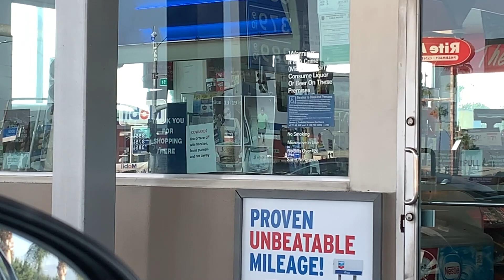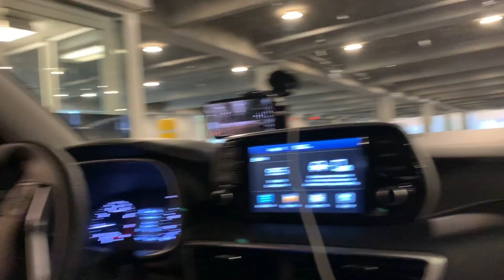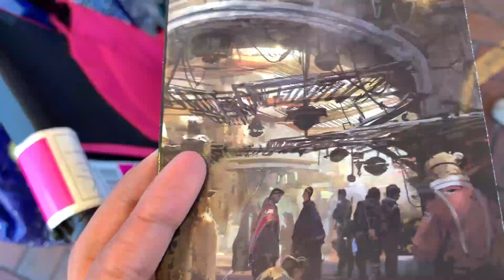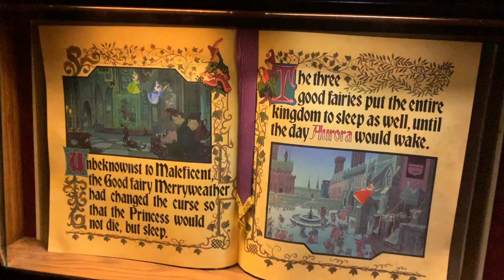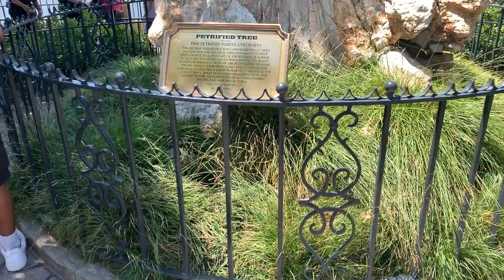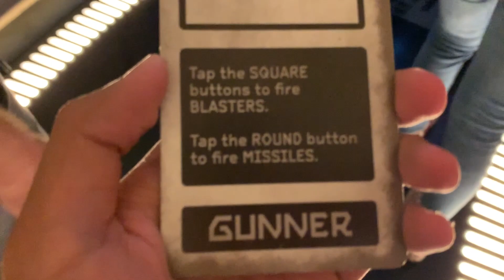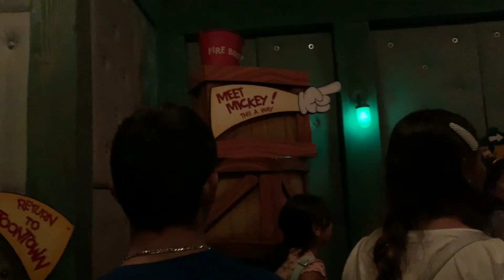An American Vlog: Day 4 - We go to Disney Land California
So I couldn't get these videos out on the day because we always got back really late so I didn't have the time to edit and release videos.